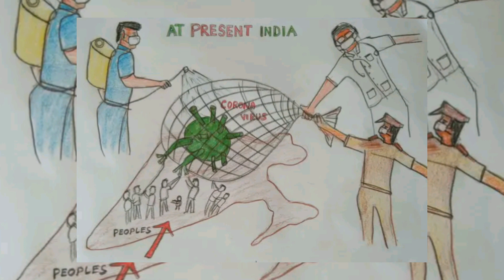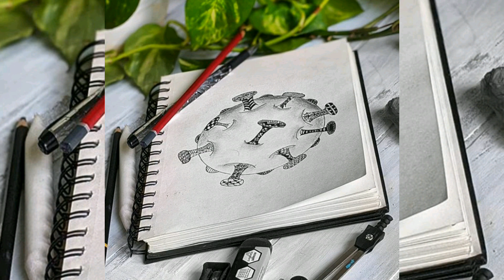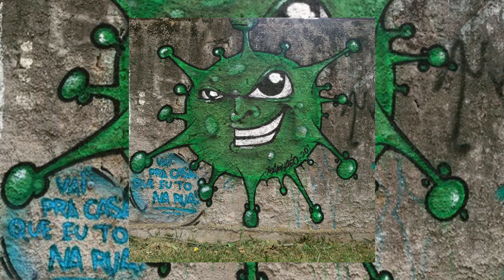Corona drawing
For kids summer competition on the topic corona virus awareness. This video will be very useful.